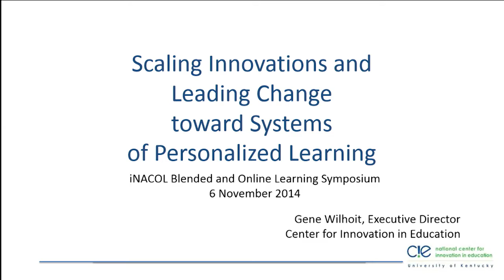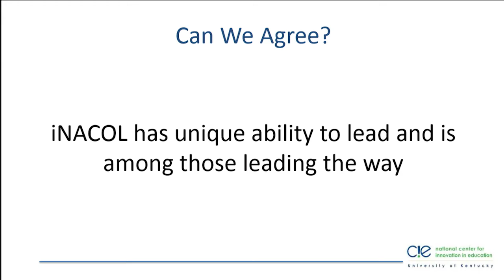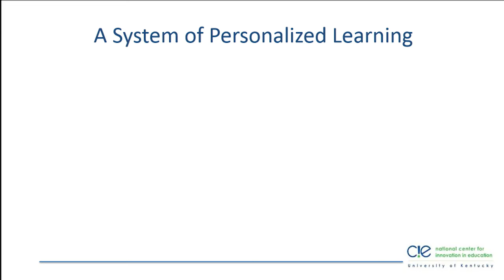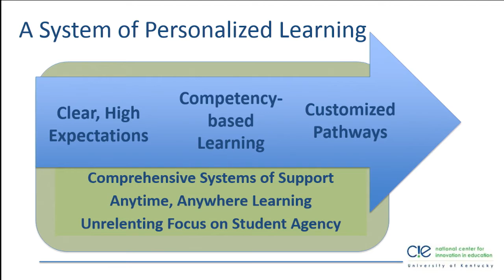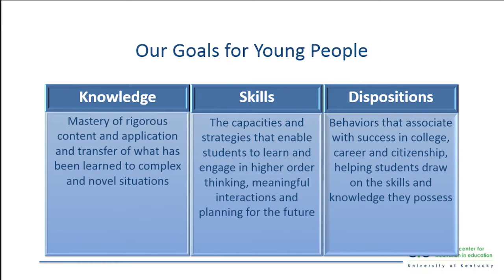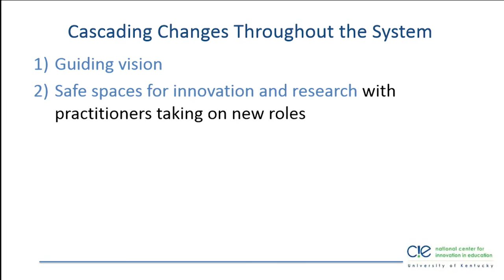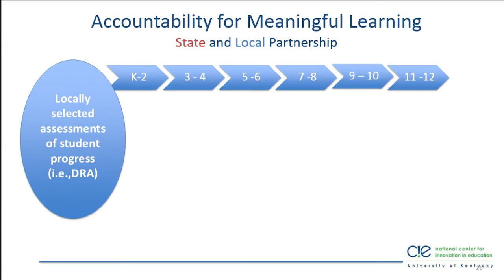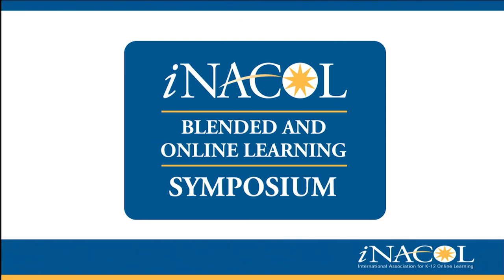2014 iNACOL Symposium - Gene Wilhoit Keynote Address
iNACOL Blended and Online Learning Symposium
Palm Springs, CA